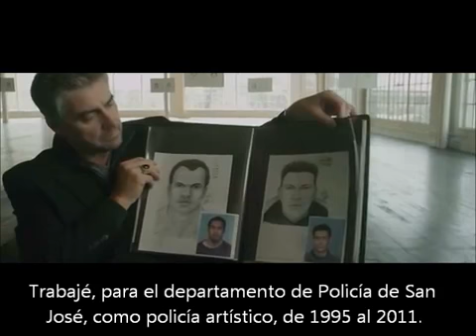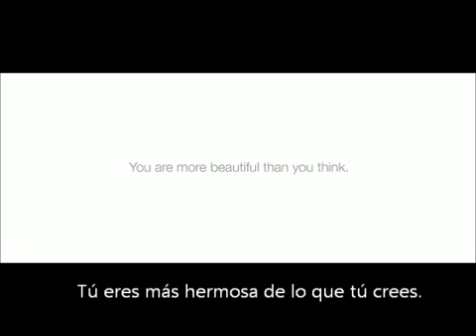Tú eres más hermosa de lo que crees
¿Te has preguntado alguna vez como te ven los demás? Seguro que existen cosas de tu belleza que desconoces.